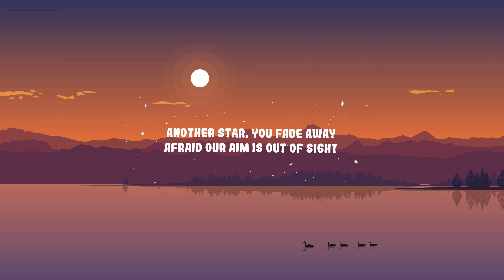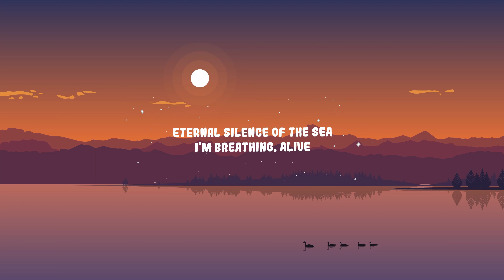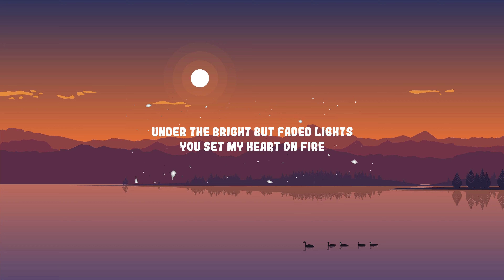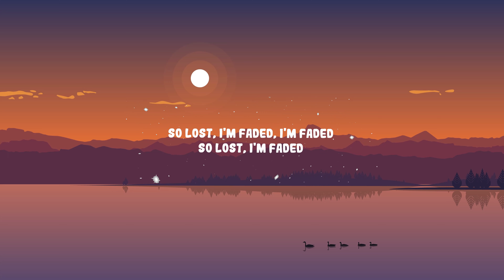Alan Walker - Faded | The World Of Music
(Lyrics):
[Verse 1]

I'm faded
Faded